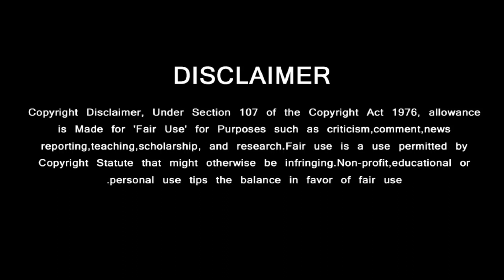Thala Ajith Best Performance Movie – Blockbuster Movie | Yogi Babu Says Never Ask Story | Valimai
கதை கூட கேட்காமால் நடித்த யோகிபாபு ……… எல்லோரையுமே வியக்க வைத்த தல

Ajith Mass Entry,
Ajith Entry Video,
Ajith Latest News,
Ajith Latest Entry,
Ajith YOGI BABU House,
Ajith YOGI BABU Meets,
Thala YOGI BABU Movies,
Ajith YOGI BABU Speech,
Ajith YOGI BABU Function,
YOGI BABU Comedy,
Yogi Babu Speech Ajith,
Yogi Babu Valimai ,
Yogi Babu Latest News,
Yogi Babu Interview,
Yogi Babu Movies,
Pei Maama Movie,
Pei Maama Trailer,
Thala Ajith,

Valimai Songs,
Yuvan Speech Valimai Songs,
Valimai Music,
Valimai Theme,
Valimai BGM,

GREEN VISION CHANNEL DOESN'T SUPPORT PIRACY